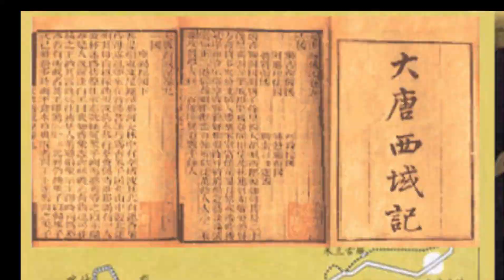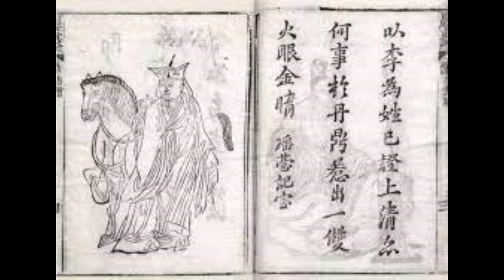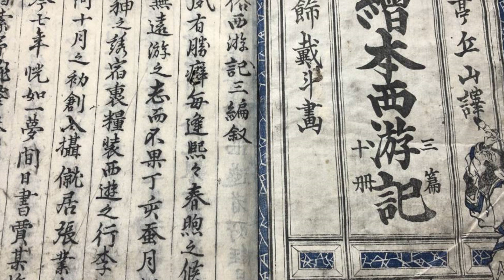The NO.1 superhero in the world !